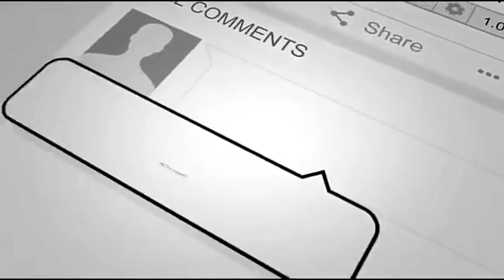Abandoned puppy that refused to leave chair on the side of the road finds forever home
In June, Sharon Norton, an animal control officer for Brookhaven Police Department, discovered an abandoned dog on the side of the road in Brookhaven, Mississippi.

The heartbreaking photos struck a chord with thousands of people. Even though the poor puppy’s owner wanted to dispose of him, it was clear he was still loved by others who had never met him.